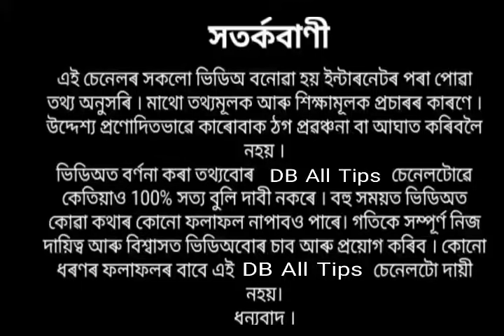মহালয়া অমাৱস্যা সন্ধিয়া দুটি তুলসী পাতেৰে কৰক এই সহজ সৰল উপায়টি সকলো সমস্যাই সমাধান পাব ।